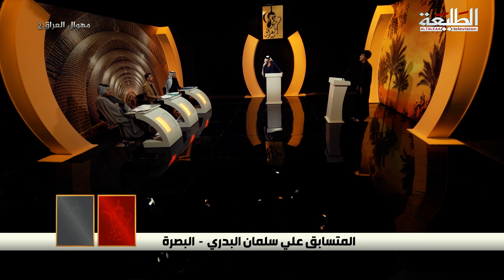هذا الشعر بويه اسمع واحكم - المتسابق علي سلمان البدري | قناة الطليعة الفضائية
Produce : TaleaCompany
توزيع ديجيتال : I-Media production
ــــــــــــــــــــــــــــــــــــــــــــــــــ